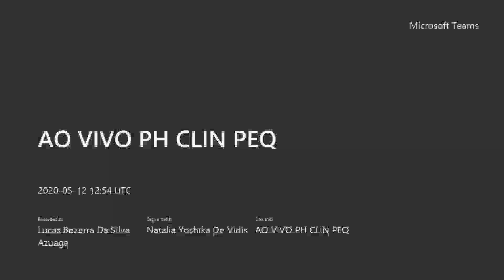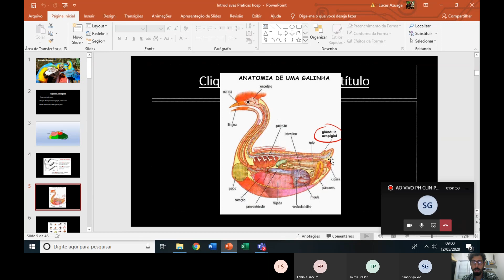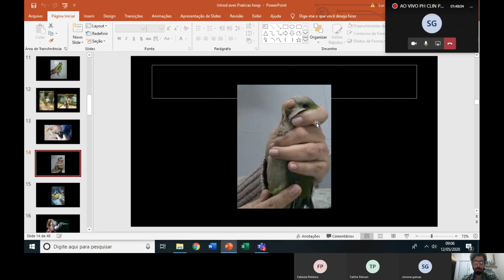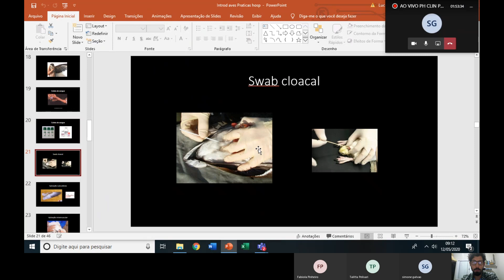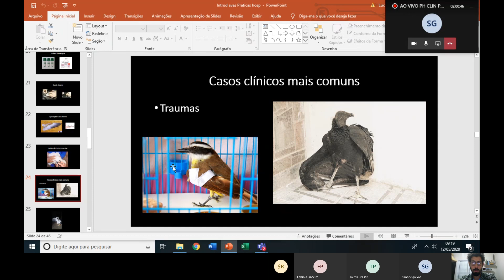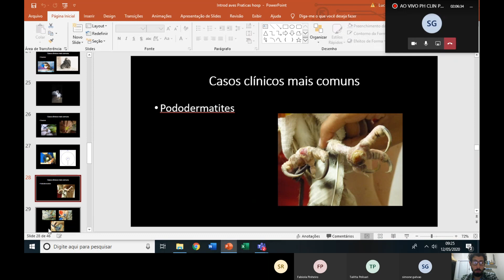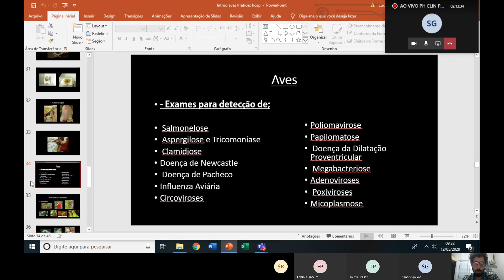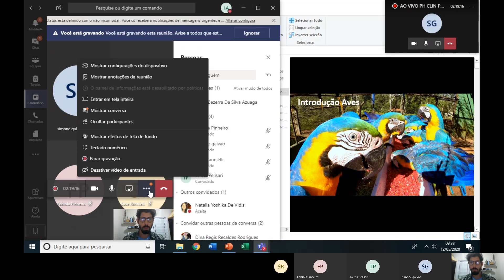Aulas online de práticas hospitalares - Aves